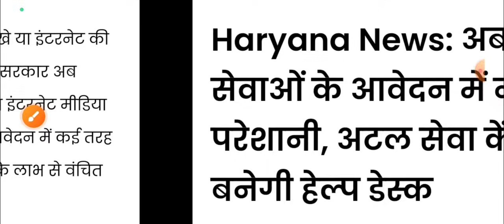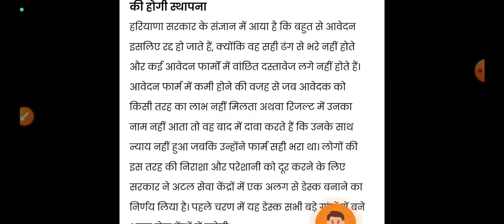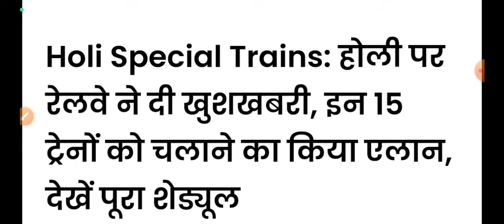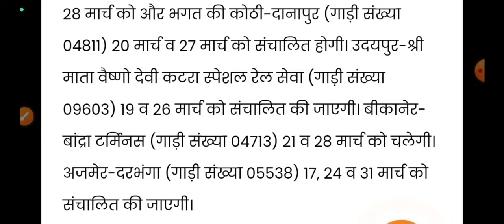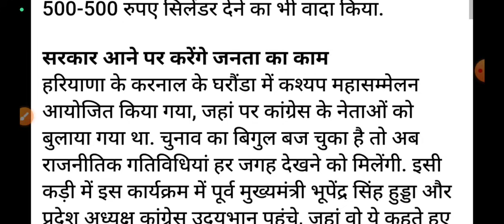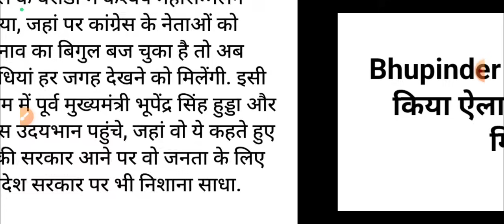अभी अभी हरियाणा सरकार ने कर दी 3 नई घोषणा//सुन लो सभी! बड़ी खुशखबरी